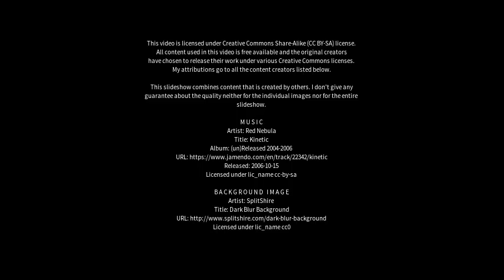Best places to visit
Best places to visit - Oswestry (United Kingdom) Best places to visit - Slideshows from all over the world - City trips, nature pictures, etc.